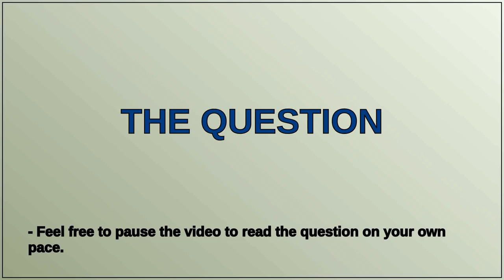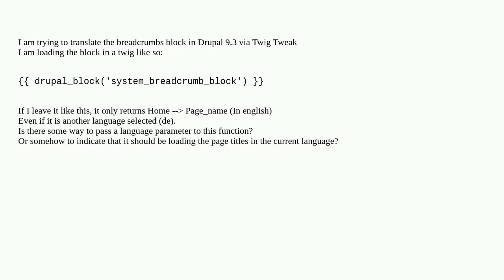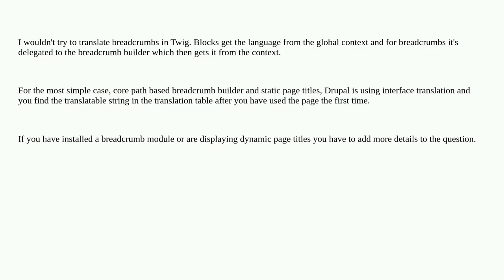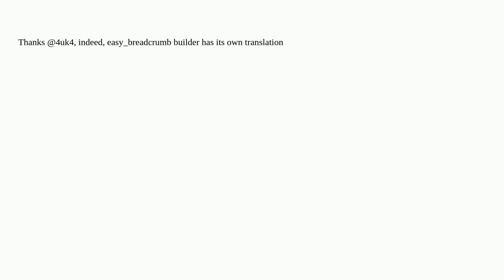How to translate breadcrumbs block via drupal_block() in twig?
A special thanks goes out to the community

  i18n-l10n 9 blocks